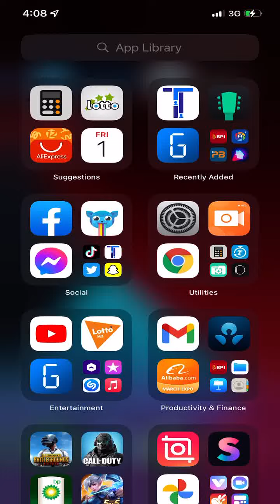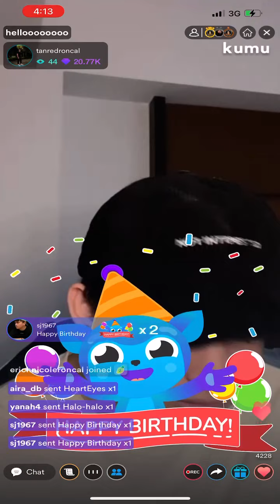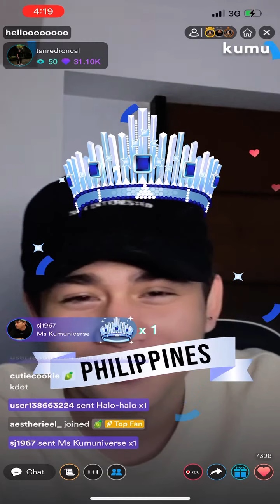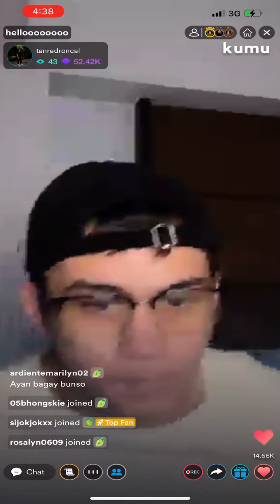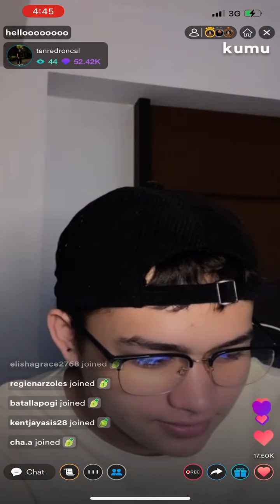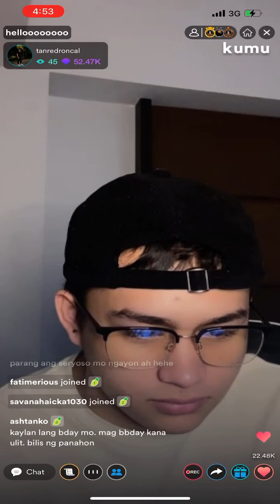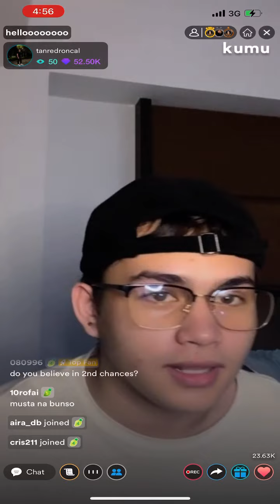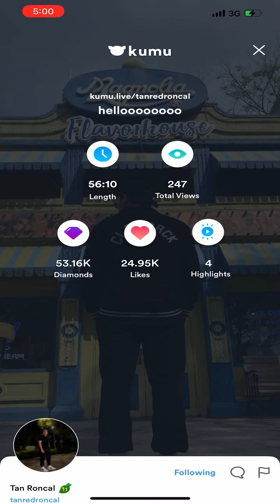Tan Roncal KUMU Live Stream!! March 31,2022